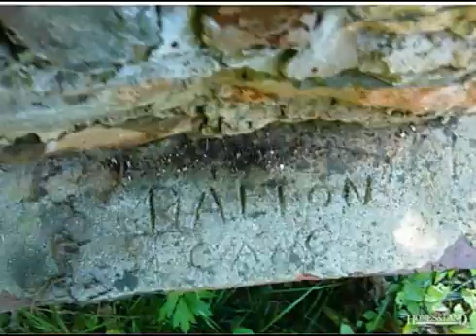$325,000 in KING 27021. Call Lou Jewell ALC